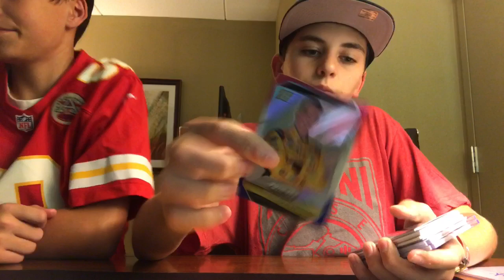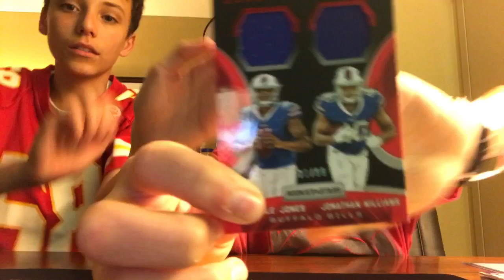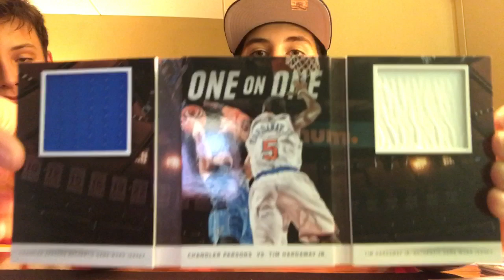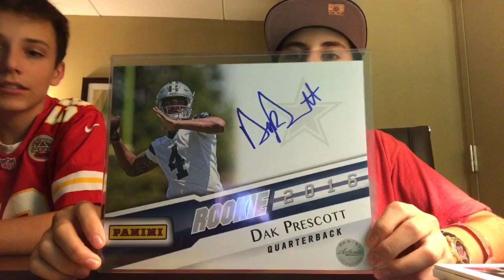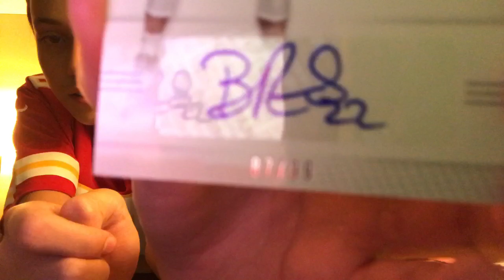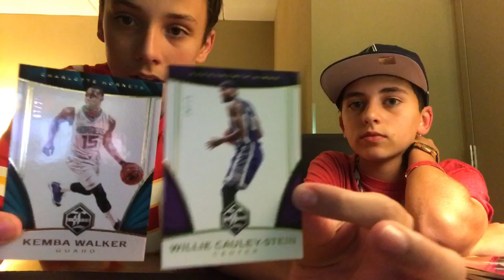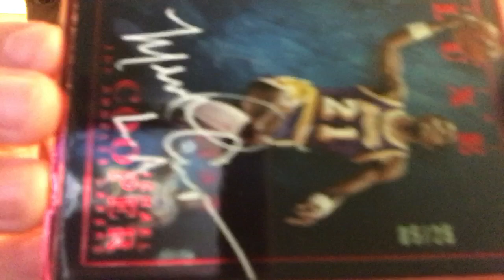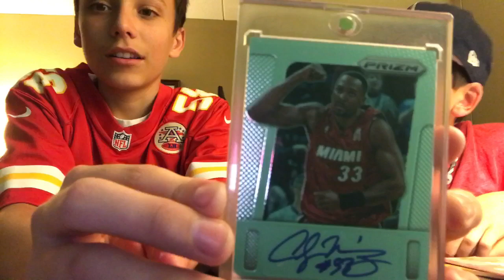Day 4 At The National Sports Collectors Convention 2017 With Jackson!